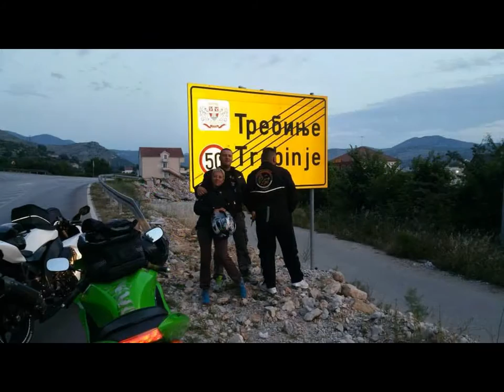Loznicki bajkeri moto skupovi i druzenje video by Loznicki Bajker